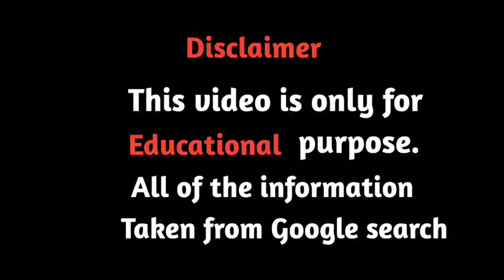Portland's Plus Size Model Nicole Denise Johansson | Biography, Age, Height, Relationships, Career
Nicole Denise Johnson is an American plus size model instagram star and social media personality.
She is well known for her hot looks and curvy physics.
She was born on May 21, 1985 in Portland Oregon. She is 36 year old.
She is make up artist Hair stylist Body positive advocate influencer and instagram star.

Credit: All the contents on my channel which I use for making my videos like images and footages is property of respected owner.

Just we make all this videos and photos to help plus size women find attractive outfit ideas and body images.